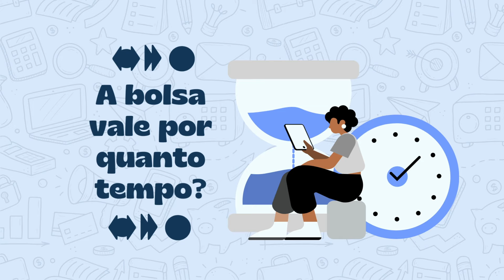Tempo de duração da bolsa | Tira dúvidas super bolsas filantrópicas UNIFOR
Ficha Técnica:
Roteiro e produção: Yuri Lima
Edição: Regis Ramos
Arte Gráfica: Diana Siqueira.